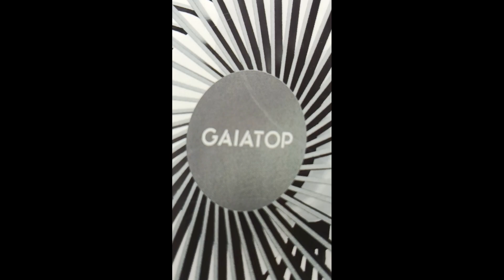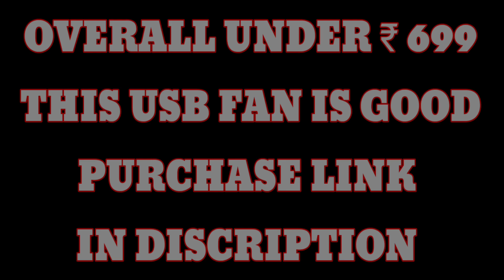UNDER ₹ 699 USB FAN FOR GAMER !! GAIATOP TABLE FAN FOR GAMER, OFFICE, HOME !!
Fan details -
Gaiatop Small Table Fan, 4 Inch Ultra-quiet, 40° Adjustment for Better Cooling, 3 Speeds Portable Mini Powerful Desktop Table Fan, Small Personal Cooling Fan for Home, Office

USB-powered - Gaiatop small desk fans powered by USB to save energy, you can connect it to a PC/laptop/computer, mobile power supplies, AC adapters, car chargers and any other power supplies that support USB.
3 Level Speeds - Low/medium/high-speed setting. Press the power button repeatedly to adjust the appropriate fan speed. 3 gear with variable speed design provides you with more choices in different temperature environments.
40 Degrees adjustable- We have taken into account your various needs, the fan head can rotate vertically from 0 to 40 degrees, providing the most suitable angle wind to quickly cool you down.
Quiet Operation -The fan is very strong and the noise is less than 50dB even when a strong wind is provided. At work and rest, this is a good friend who is quiet and comfortable for you.
Small Size - Classic design and more compact, less than 8 ounces, take up small space. It is very suitable for home, car, office, outside or traveling.

Gamer cooling fan
Cooling fan for gamer
Unboxing video
Fan Unboxing video
Under 699 fan
Cooling fan minimum rate
Solve mobile heat problem
1st Unboxing video
Table fan under 699
Table fane minimum rate
Low budget table fan
Low budget fan for gaming office
Low budget cooling fan
Mobile cooler
Low budget mobile cooler
Cooling fan for mobile
Low budget cooling fan for iphone
iPhone cooling fan